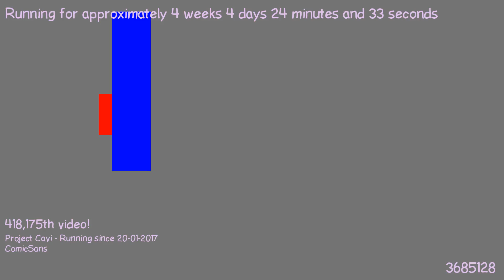1487716118 - Webdriver Cavi - H